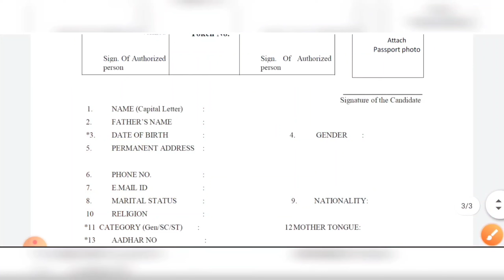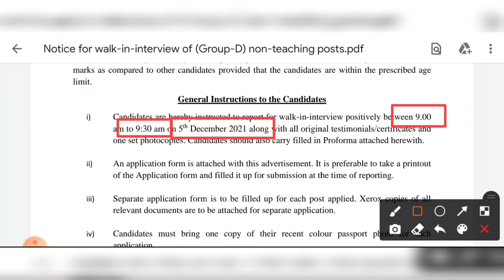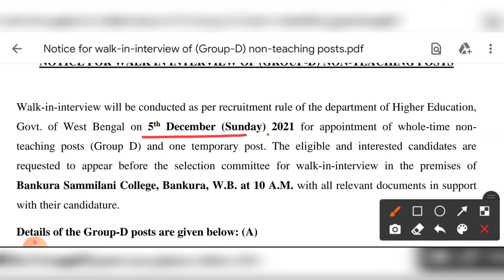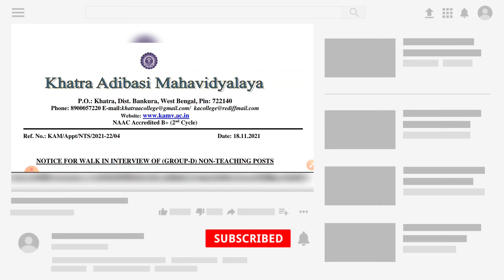পশ্চিমবঙ্গে সরকারি কলেজে ক্লার্ক এবং গ্রুপ D চাকরি | ৮ পাশে | West Bengal Group D Recruitment 2021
পশ্চিমবঙ্গে সরকারি কলেজে ক্লার্ক এবং গ্রুপ D চাকরি | ৮ পাশে | West Bengal Group D Recruitment |

এরকম আর্জেন্ট চাকরির খবর সবার আগে পাওয়ার জন্য | এই চ্যানেলে যতগুলি চাকরির বিজ্ঞপ্তি দেখছেন সব গুলি ফ্রি - কোন টাকা/পয়সা লাগবে না, জয়েনিং এর জন্য | যদি কোন কোম্পানি টাকা দাবি করে, সেক্ষেত্রে টাকা দেবেন না।

8th pass government college recruitment
west bengal group d vacancy 2021
west bengal group d recruitment 8th pass
west bengal government college recruitment
8th pass jobs
west bengal government college new job
8th pass group d jobs in kolkata
kolkata group d recruitment
wbssc group d recruitment
wbssc group c recruitment
west bengal job
government college recruitment
jobs in kolkata
kolkata job
wbjob
wb
8th pass government college recruitment
8th pass jobs
8th pass group d jobs in kolkata
west bengal job
government college recruitment
jobs in kolkata
kolkata job
wbjob
wb
8th pass government college recruitment
8th pass jobs
8th pass group d jobs in kolkata
west bengal job
government college recruitment
jobs in kolkata
kolkata job
wbjob
wb
8th pass government college recruitment
8th pass jobs
8th pass group d jobs in kolkata
west bengal job
government college recruitment
jobs in kolkata
kolkata job
wbjob
wb
8th pass government college recruitment
8th pass jobs
8th pass group d jobs in kolkata
west bengal job
government college recruitment
jobs in kolkata
kolkata job
wbjob
wb
8th pass government college recruitment
8th pass jobs
8th pass group d jobs in kolkata
west bengal job
government college recruitment
jobs in kolkata
kolkata job
wbjob
wb
8th pass government college recruitment
8th pass jobs
8th pass group d jobs in kolkata
west bengal job
government college recruitment
jobs in kolkata
kolkata job
wbjob
wb
8th pass government college recruitment
8th pass jobs
8th pass group d jobs in kolkata
west bengal job
government college recruitment
jobs in kolkata
kolkata job
wbjob
wb